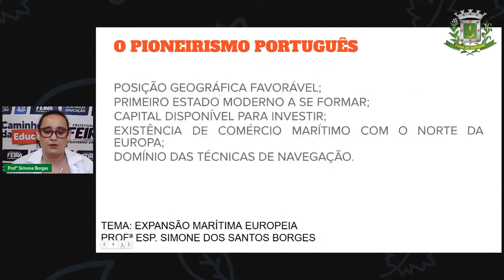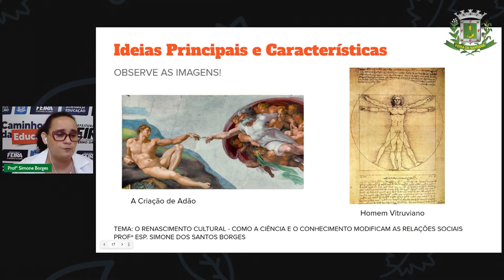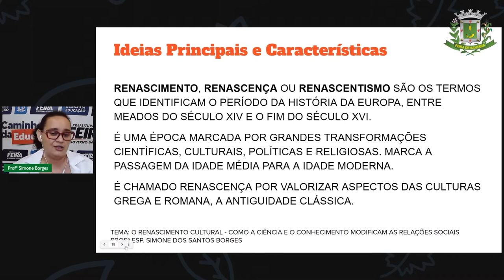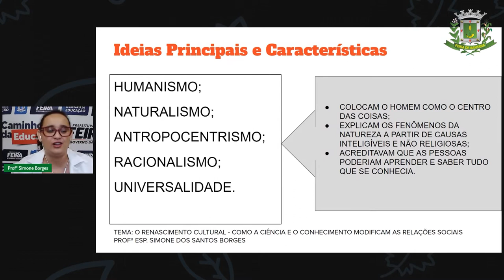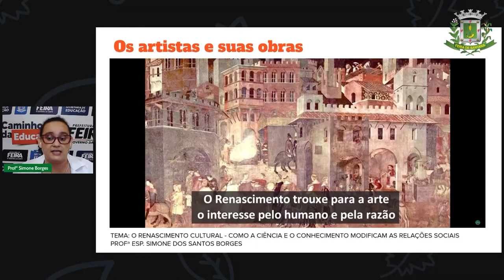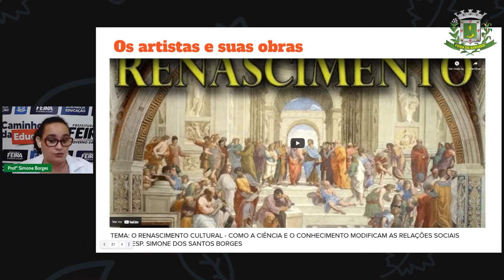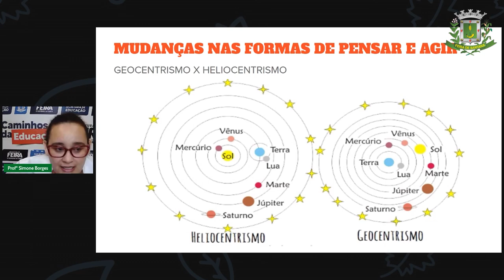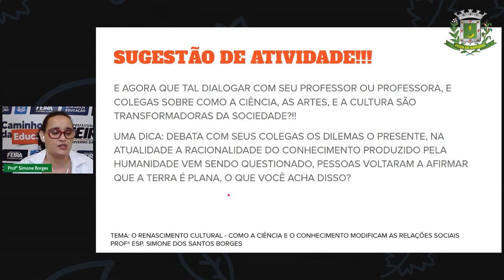Aula 6 2º SEG. ESTÁG.IV Profª Simone: História_O renascimento Cultural